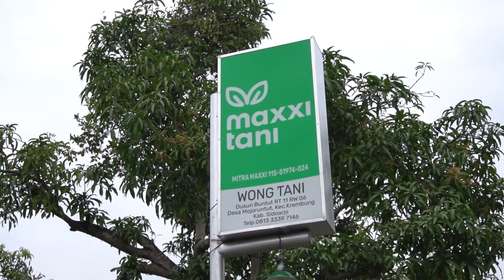Cerita Mitra Sidoarjo - Pak Mislan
Halo Sobat Maxxi Tani!
Mimin mau ngenalin salah satu mitra kami di Sidoarjo nih, yakni Bapak Mislan. Dengan bergabung bersama kemitraan Maxxi Tani, beliau merasa dapat menambah seduluran petani. Yuk dengerin cerita selengkapnya di video berikut!